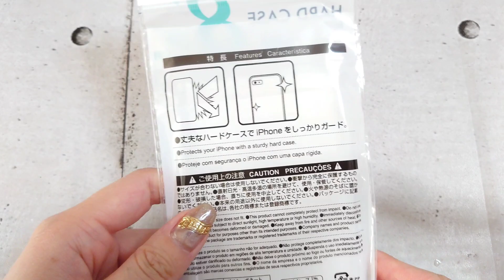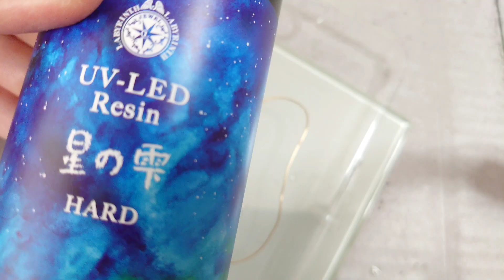【resin】ジェルネイルで作る宝石箱のようなキラキラゆめかわスマホケース～ドライフラワー押し花スマホケースの作り方～【レジン】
スマホケースを作成しました❣️
可愛らしくとても
ガーリーな仕上がりとなりました😻

【販売】🛒🛍️
●ネイルチップは下記より販売中

🌷関連動画🌷

後編【DAISO】ダイソー100均購入品紹介～ハンドメイド・ファッション～【HAUL】

ﾟ･*:.｡..｡.･*:.｡. .｡.:*･.･*:.｡.。 .｡.:*･。.･*:。